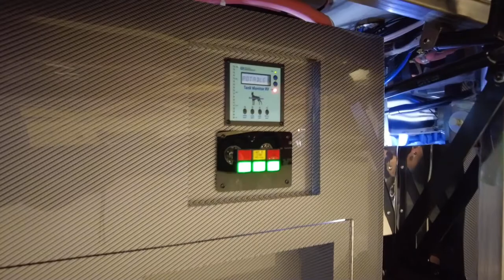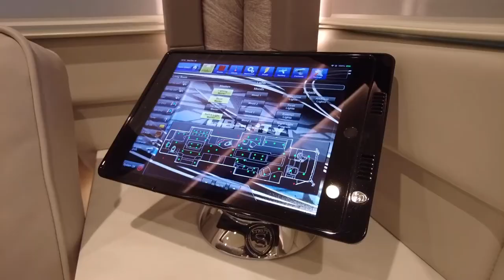2019 Liberty Quad Bath 1/2 #5345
2019 LIBERTY COACH QUAD SLIDE BATH AND A HALF
Coach Highlights
Volvo D13 Engine, Allison 6 Speed Transmission
Moritz Octoplex electrical architecture
Crestron C3 processor with Liberty Coach enhanced Crosspoint
iPad Air interface control
Ergodynamic Cockpit Design
Strut Launchport inductive iPad inductive charging stations
49" 4K Bedroom TV
55” 4K LED Outside E-Center TV
Exclusive KEF Speaker packages for all audio 110 volt audio
Tier 4-Compliant Onan Generator Installation
Volta Power Systems Lithium Ion 58 Volt Battery Installation
Full HDMI Audio/Video utilizing HDBase-T 2-way communication
Complete interior and exterior LED lighting package
4 Roof A/C systems
Heated Flooring with 4 Zones
Tankless Water Heater for Shower for unlimited hot water
Exclusive Birdseye 360 Exterior View Camera System
Hot Water Return system to all faucets and shower valve
Approximately 24,000 miles